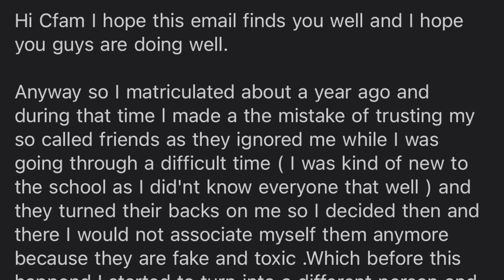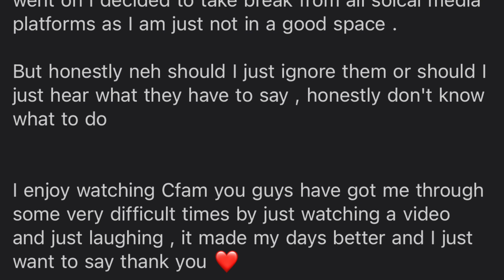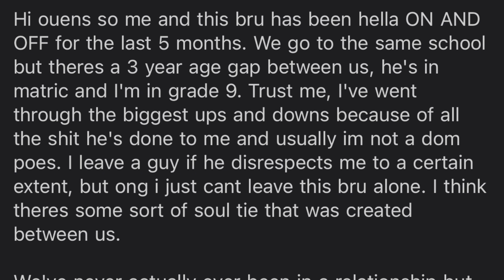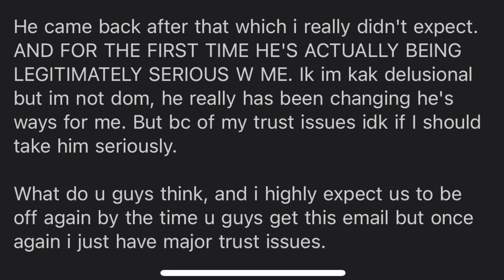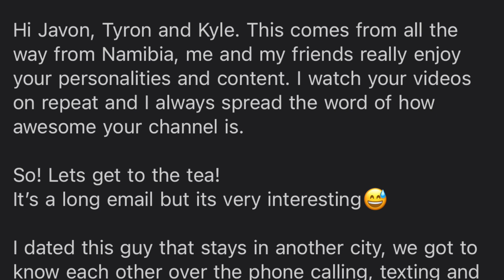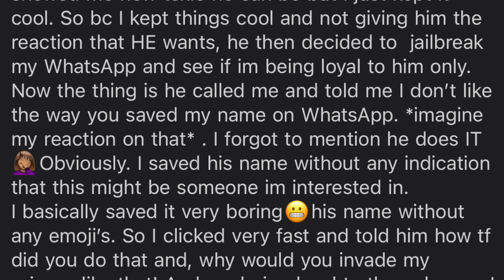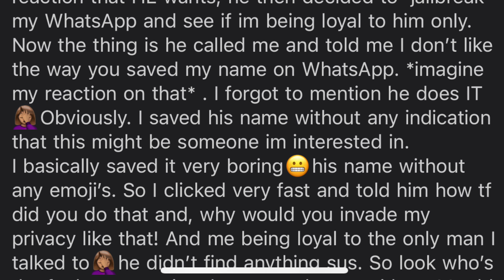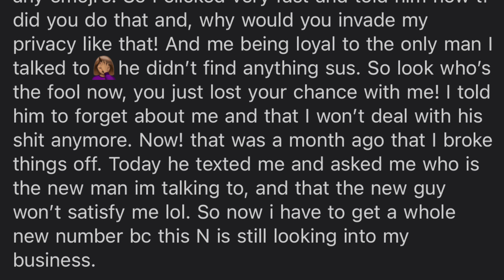'MY EX IS A HACKER"... Javas FALLS IN LOVE & more!